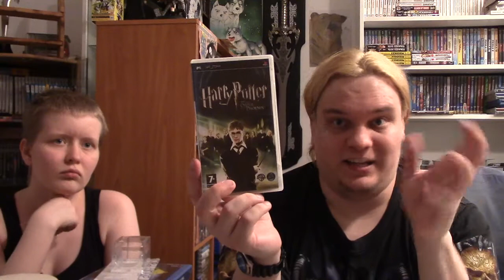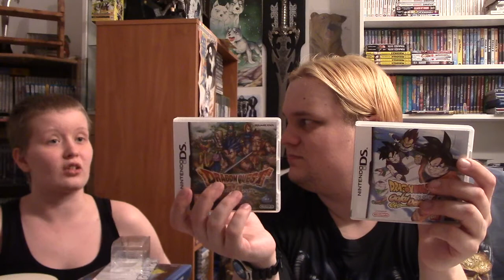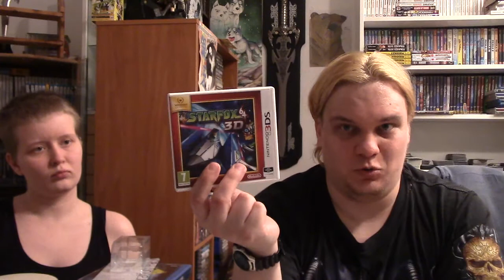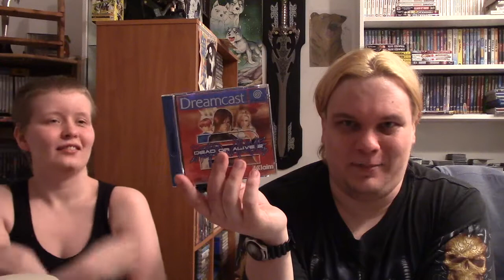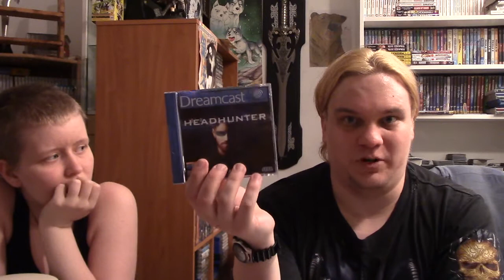ExExistence vlogs: Pelikokoelmapäivitys 8 3/4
Lisää kokoelman läpikäyntiä

Alun biisi on ROTT (Reach out to the truth) Konohana Sakuya ja muu Persona 4 Dancing All Nightin The Collection looppina, oikeudet kuuluvat Atlukselle ja Segalle.